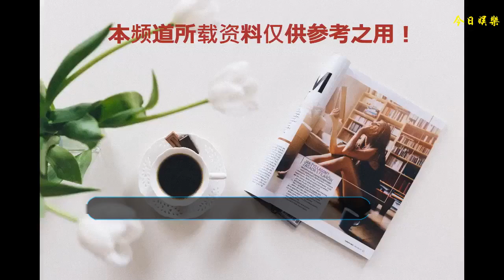《我和兩個他》熱播 張子楓成“高數困難戶”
由愛奇藝出品、娛樂咖制作，張子楓、熊梓淇領銜主演的青春校園劇《我和兩個他》正在熱播中。在本周更新的劇情中，張子楓飾演的“學灰”林圓在肖恩（熊梓淇 飾）的幫助下成功攻下高數難關，同時“恩怨”cp終于聯手撒糖，上演“面條吻”。
    張子楓成“高數困難戶” 被嚴格捶打智商
    最近的劇情中，“學灰”林圓被高數補考折磨，眾人紛紛上線給林圓補課，最終卻鎩羽而歸。作為“高數困難戶”的林圓，被肖恩嘲笑“嚴格捶打智商也是一種酷刑”，網友不禁心疼林圓：“她就是學生時期被高數折磨的我。”
    林圓借高數補課的機會整蠱肖恩，瞬間變身“皮皮圓”，指使肖恩裸跑、踹陌生人。其實張子楓私下的性格和林圓大相徑庭，此次反差演繹鬼馬少女，她提前做足了功課：“我特意給林圓設計了一些小細節，比如她愛叨叨，我日常說話的時候就會故意地嘟囔。”正是因為這些細膩的表達，張子楓才將林圓古靈精怪的性格演繹得活靈活現。
    “恩怨”cp高能撒糖 張子楓上演“面條吻”
    林圓半夜和肖恩去海邊看日出，畫面浪漫唯美，兩人之間的曖昧氣氛慢慢升溫。林圓陰差陽錯借宿到肖恩家，半夜兩人因只有一桶面爭搶起來，從而上演“面條吻”，張子楓羞澀的小表情讓網友直呼可愛。
    張子楓坦言拍這場戲時很崩潰，因為找不到一根勁道的面，連煮的火候都試了好幾遍，方便面還不能吸只能嘬。據悉，這部戲是張子楓首部愛情戲，她表示自己還沒有談過戀愛，但感覺友情和愛情也是有相通的地方，張子楓細細揣摩戀愛中小女生的心理，將林圓這一角色詮釋得自然生動，令觀眾看起來毫不突兀。據悉，由張子楓主演的電影《快把我哥帶走》將于8月17日上映。